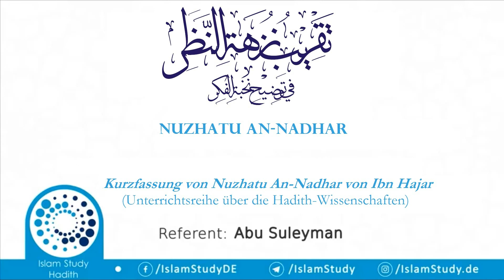Kurzfassung von Nuzhatu An-Nadhar von Ibn Hajar - Teil 10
(Unterrichtsreihe über die Hadith-Wissenschaften)